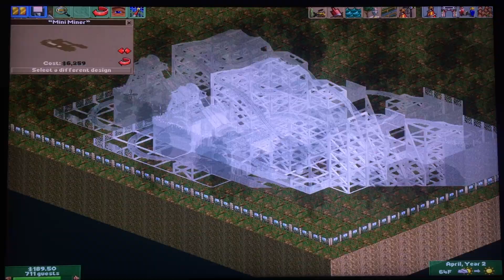The Tycoonist Returns! Let's Play Roller Coaster Tycoon 2 with Corang15! Episode 73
It's time to continue the world of RCT with yours truly as we take on different and often more difficult choices! This playthrough is going to test my strategy probably to limits i never even knew i had! This game really hones in on certain details with your objectives as also with your park and rides. Let's see if The Tycoon Master can still keep his Title in reign!